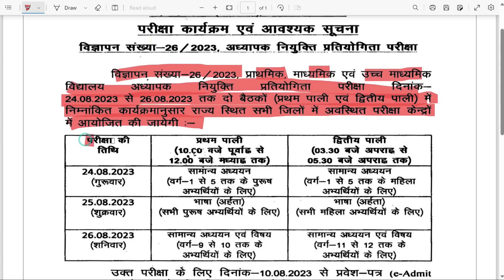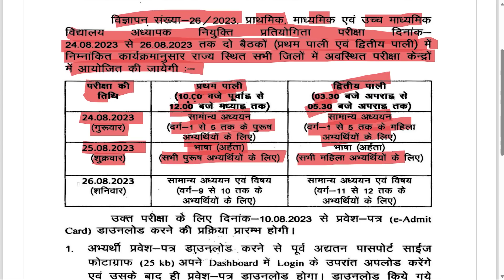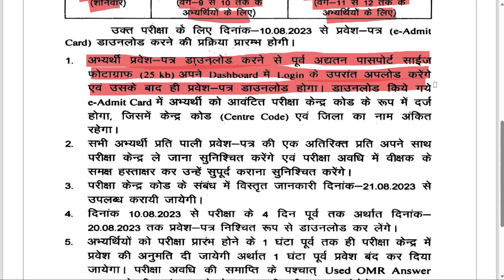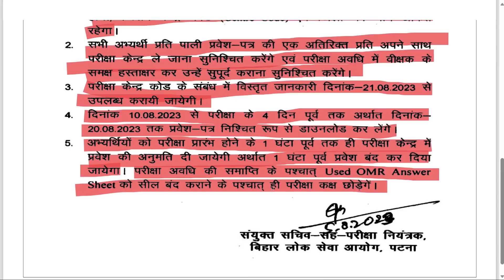बिहार शिक्षक भर्ती - Exam Schedule | Male & Female अलग क्यों | Bihar Teacher Exam Schedule Date